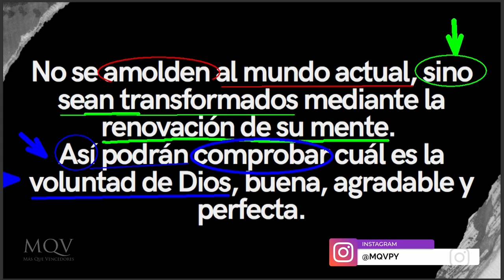Una rebeldía santa - Prédica de Christian Meza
Hay una rebeldía que es necesaria, y hasta podría decirse buena, la que es contra del pecado. Esta es una rebeldía santa. ¡No te pierdas este mensaje!

Servicio de jóvenes del 17/junio/2023

➡️ Seguí a MQV en todas sus plataformas.